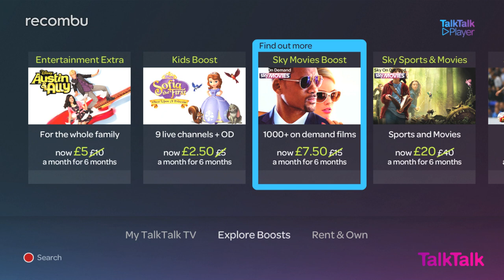What to watch on TalkTalk this Christmas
Want to know what to watch after you've stuffed your face with Turkey this Christmas? Tom Newton unearths the very best TalkTalk has to offer.

Read the full review on Recombu.com